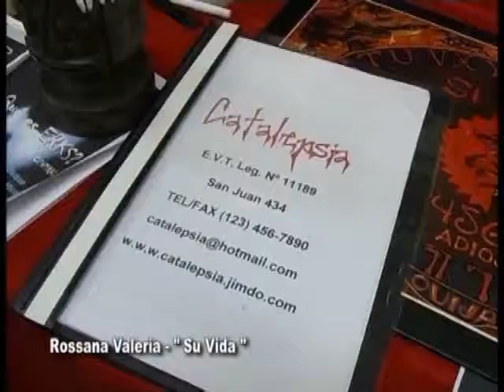022 - Homenaje a Rossana Valeria Romero Azar 3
tercera parte del homenaje a Vale . . . seguimos desde la Facultad . . .